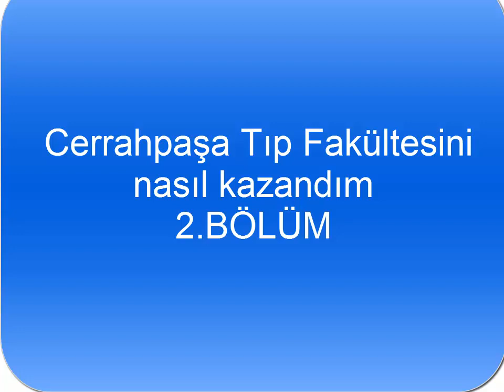Nasıl başardım. 2.BÖLÜM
Cerrahpaşa tıp fakültesinin öğrencimizin anlatımıyla kısa tanıtımı ve nasıl hazırladığı ile ilgili söyleşi